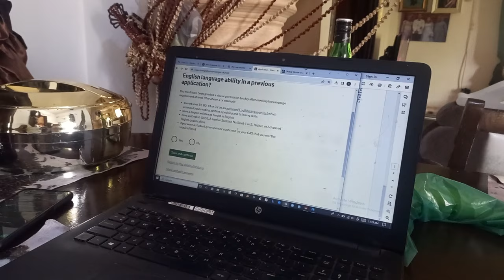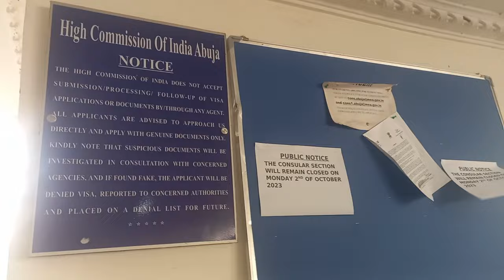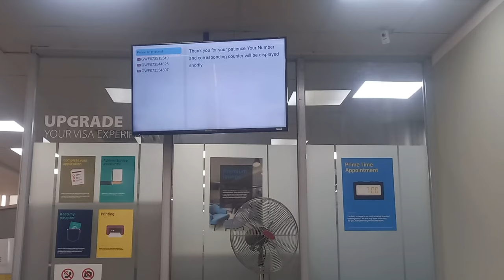Set to Relocate to the UK After a Failed Attempt to Canada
Join me as i unveil the steps of our relocation journey from Nigeria to the UK. From obtaining a new passports in my husband name, and undergoing medical examinations to validating certificates, obtaining Police Clearance Certificates (PCC), and completing biometric procedures, this video provides an insightful glimpse into the meticulous process we navigated. Follow along as i share our firsthand experiences and insights, offering valuable  perspectives for anyone embarking on a similar journey

Chapters:
0:00 NIN registration center Ilorin
0:25 Our reason for wanting to relocate
0:36 Immigration office Abakaliki
0:38 Our team work
01:04 Q-life medical center for our medicals
01:54 post medical appointment at Q-life
02:11 collecting our tuberculosis medical test result
02:31 applying for visa on UK gov website
03:14 visit to the india high commission abuja
03:38 my husband biometrics capture at TLX office Abuja
04:15 our reason for choosing TLX Abuja over lagos
04:33 my husband shared his experience inside TLX office
05:18 my experience inside TLX office
05:44 reason i paid for our passport to be delivered via DHL
06:19 going to DHL office to pick our passport
06:59 Tracking our application online
08:02 opening the parcel from DHL office

Sending money from Nigeria to abroad and vice versa just got easier:
1. LemFi. You get £10 when you verify your account and send over £100 with my referral
2. NALA.  or code GINIKACHUKWU-884594 then send total of £100 and we'll both get £5.00